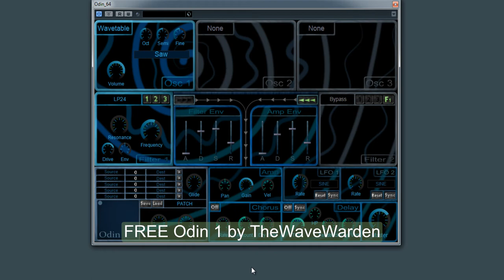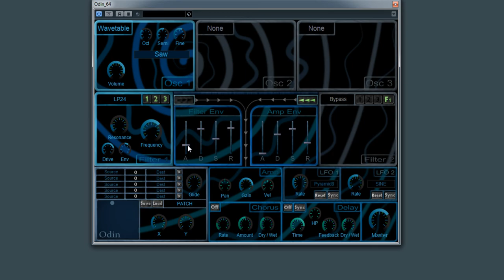FREE Odin 1 by TheWaveWarden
Odin is a 12 voice polyphonic, wavetable-based, subtractive, semi-modular synthesizer. The oscillators include a wide variety of waveforms and are designed to prevent aliasing. The filters are virtual analog Moog-ladder emulations with Oberheim variations.

Bass Synth Sample by OSvaldo R.